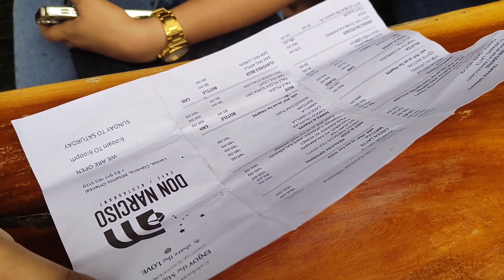DON NARCISO CAFE